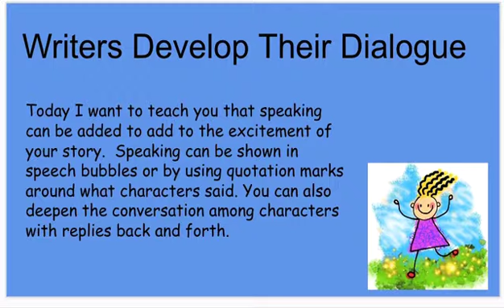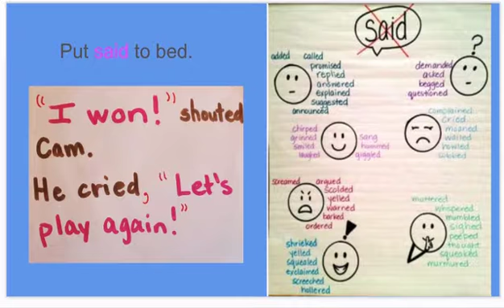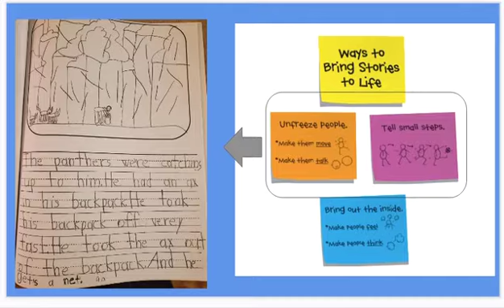ww 4 8